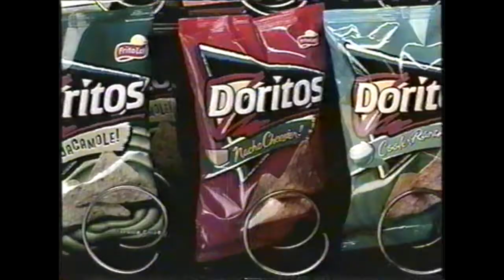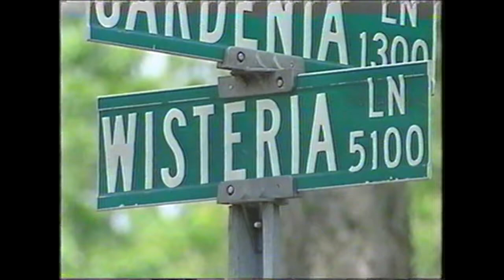ABC & RTV 6 - Promos, Commercials, Bumpers - May 20th, 2005 B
Recorded during the ABC premiere of The Muppets Wizard of Oz